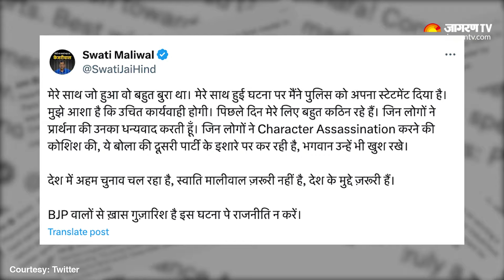Swati Maliwal मामले में Himanta Biswa ने साधा निशाना,' आरोपी बिभव के साथ क्यों घूम रहे हैं Kejriwal'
Swati Maliwal News: दिल्ली से राज्यसभा सांसद और आम आदमी पार्टी की नेता स्वाति मालीवाल के साथ हुई मारपीट के मामले पर भाजपा नेताओं की ओर से लगातार प्रतिक्रियाएं सामने आ रहे हैं। सीएम अरविंद केजरीवाल के पीएम बिभव कुमार के खिलाफ मामला दर्ज हो चुका है, लेकिन बीजेपी का कहना है कि अरविंद Kejriwal सीएम पद से इस्तीफा दें।